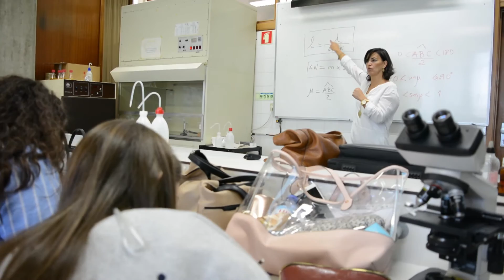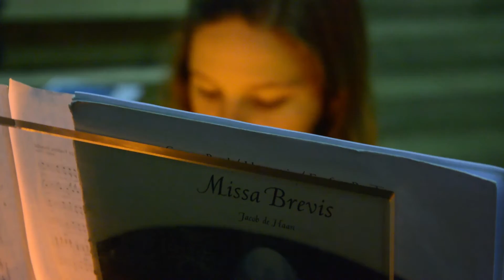Todos(as) Somos UTAD - Carla Amaral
Carla Amaral: “Temos um jardim maravilhoso que divulgamos através de vários canais, mas há muitas pessoas que não o conseguem ver pois só têm disponibilidade ao fim de semana»